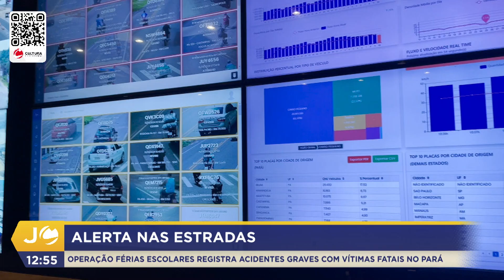JC 1ª Ed - Balanço PRF (16/07/24)